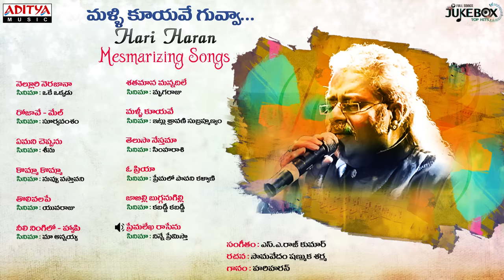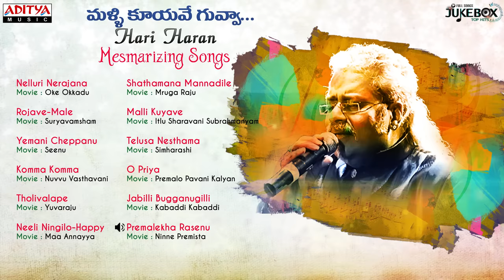Hari Haran Mesmerizing Telugu Hit Songs || Jukebox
Listen & Enjoy "Malli Kuyave Guvva" Hari Haran Mesmarizing Telugu  Songs Jukebox , This Jukebox Contains 12 amazing Tracks.

♫►Malli Kuyave Guvva ...Hari Haran Mesmarizing Songs ◄♫

00:28 - Nelluri Nerajana - Oke Okkadu
06:55 - Rojave-Male - Suryavamsham
11:09 - Yemani Cheppanu - Seenu
16:28 - Komma Komma - Nuvvu Vasthavani
20:57 - Tholivalape - Yuvaraju
25:31 - Neeli Ningilo-Happy - Maa Annayya
29:29 - Sathamana Mannadile - Mruga Raju
35:06 - Malli Kuyave - Itlu Sharavani Subrahmanyam
41:18 - Telusa Nesthama - Simharasi
46:16 - O Priya - Premalo Pavani Kalyan
51:07 - Jabilli Bugganugilli - Kabaddi Kabaddi
56:11 - Premalekha Rasenu - Ninne Premista.